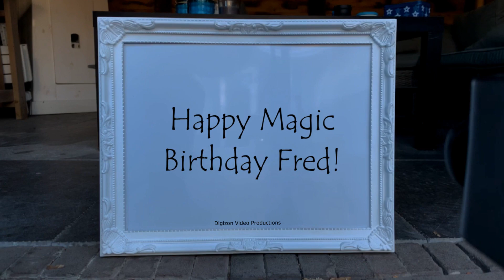Magic Birthday Fred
Happy magic birthday hands video for Fred.
Is one year older? Another opportunity to dress up like you are ten years younger. Happy Birthday!

HAPPY BIRTHDAY FRED!!!
Have fun with this personal Fred video!

• The origin of Fred is German
• The meaning of Fred is Peace; Elf counsel; Peaceful ruler
• Fred is derived from .
• Fred is usually a unisex name